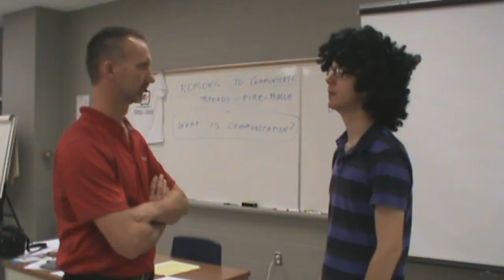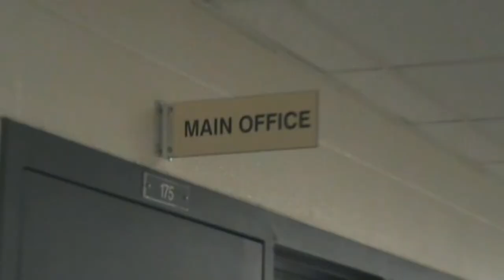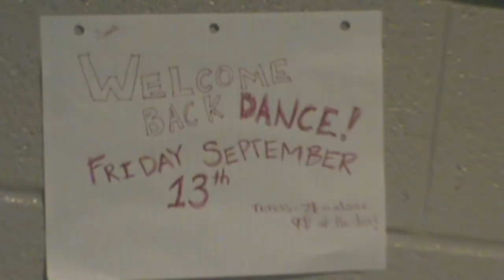Higgy-G Welcome To The Ninth Grade (Parody of Radioactive by Imagine Dragons)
For all the kids who started high school this week. My first parody to have a music video. Thanks to all the awesome people and friends who helped out with this one.